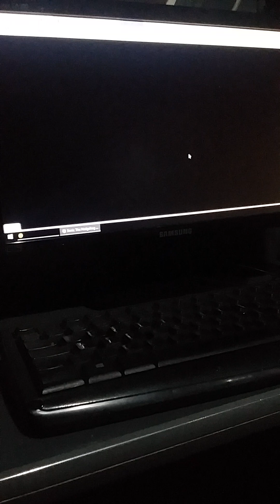Santi el famoso-sonic SUNSET PARK